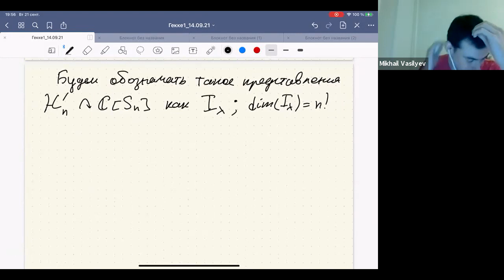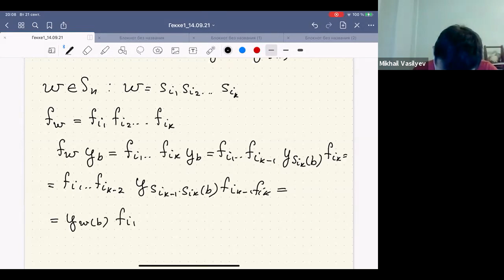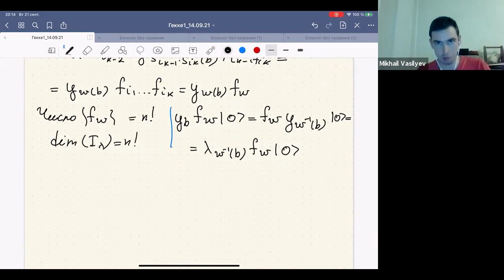Михаил Васильев — Алгебры Гекке, уравнения Книжника-Замолодчикова и интегрируемые системы (2/3)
Я расскажу о том, как при помощи алгебр Гекке можно писать уравнения Книжника-Замолодчикова и как из них получать квантовые системы Калоджеро/Тоды.